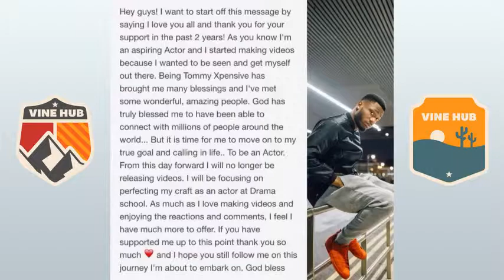Best Vines 2016 — Esa Fungtastic, Arielle Vandenberg, Jimmy Murrill, Jimmy Murrill, 4everkelz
0:00:00 — Brad Warcock
0:00:06 — NowThis
0:00:12 — Ludovik
0:00:18 — Trail Blazers
0:00:24 — chrisbrownofficial
0:00:30 — cocainewhitetia
0:00:36 — zzzz
0:00:42 — JohnZ K
0:00:48 — Obi Nwosu
0:00:54 — Dylan O'Brien
0:01:00 — Raquel Ayala
0:01:06 — IggyMinaj
0:01:12 — Star Wars
0:01:18 — Methane EthanePropaneButane
0:01:24 — Basseel
0:01:30 — Zeynep Alkan
0:01:36 — Imtreety_
0:01:42 — NowThis
0:01:48 — John Basedow MN
0:01:54 — pastatute
0:02:00 — Jaxon Official
0:02:06 — Andy Milonakis
0:02:12 — tøp edits
0:02:18 — reigisa trash 吉 - 真
0:02:24 — The DigiTour
0:02:30 — Driggsy
0:02:36 — Tom Moutchi
0:02:42 — Skrillex
0:02:48 — DiegoZ
0:02:54 — MR 305 DALE
0:03:00 — FookedonHonix
0:03:06 — Julien Josselin
0:03:12 — Kenny Jenner
0:03:18 — Zach Fiacco
0:03:24 — Obi Nwosu
0:03:30 — BuzzFeed
0:03:36 — mceveryday
0:03:42 — Marc Jacobs
0:03:48 — People Are Incredible
0:03:54 — Kymri
0:04:00 — Jessica Serfaty
0:04:06 — DAVID DOBRIK
0:04:12 — Mahogany LOX
0:04:18 — bill wurtz
0:04:24 — Ryan Beatty
0:04:30 — Templeton
0:04:36 — SHREKAYPOP
0:04:42 — Uldouz
0:04:48 — Rejected Cartoons
0:04:54 — Cody Qo